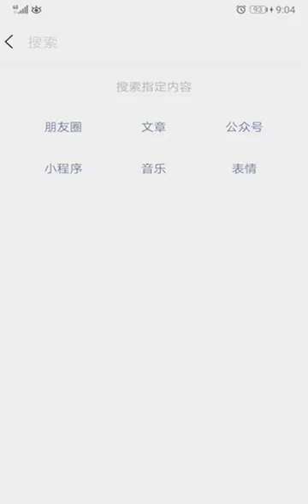Expressions of Children When Eating Sour Fruit